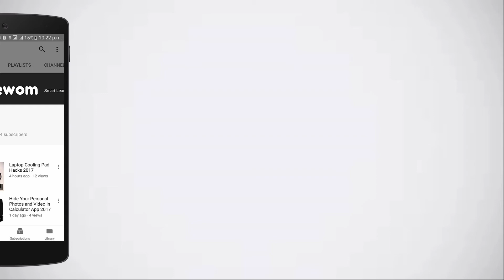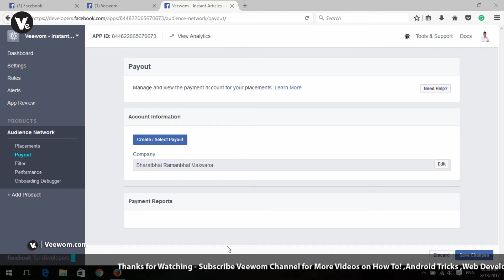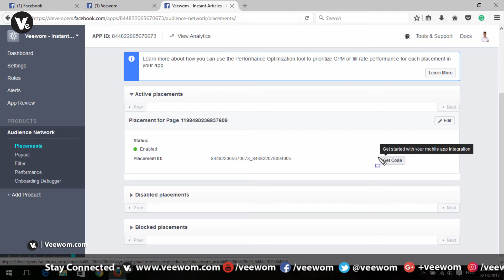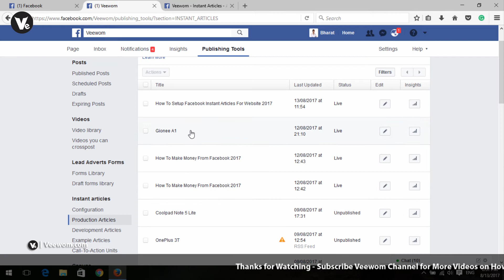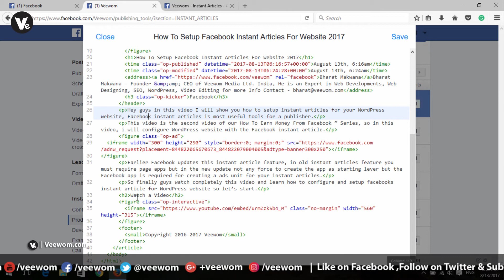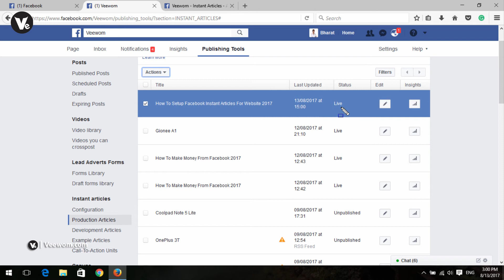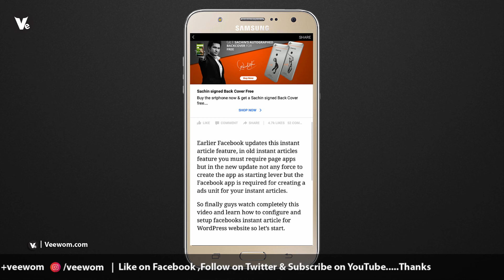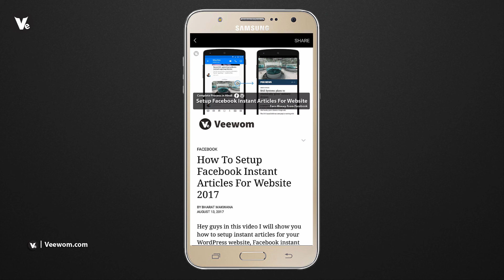#5 How To Add Advertisements To Facebook Instant Articles 2019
In this video i will show you how to add ads units to instant article on facebook.

- - - - - - - - - - Thanks  - - - - - - - - - -